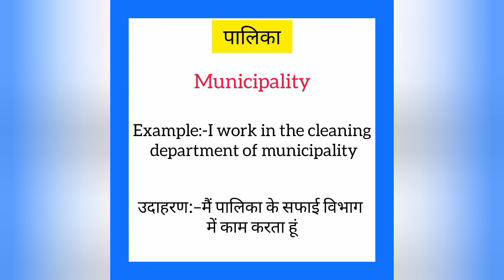Paalika ko english mein kya kahate hain | पालिका को इंग्लिश में क्या कहते है | Municipality meaning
Paalika ko English me kya kahate hain
Paalika को इंग्लिश में क्या कहते है

पालिका को इंग्लिश में municipality कहते हैं
Paalika ko English mein municipality kahate hain